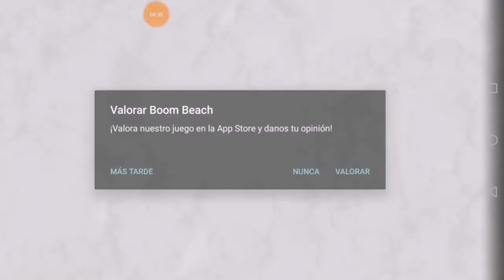BATALLAS COMPLICADAS en WARSHIPS [BOOM BEACH][Alfredo YT]